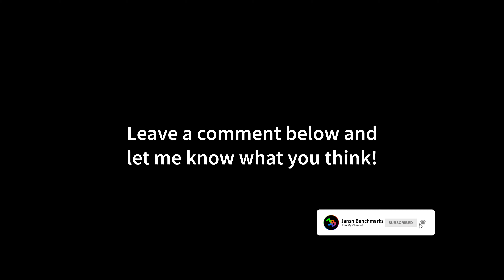Apex Legends | RX 7900 XTX | Ryzen 7 5800X3D | 4K - 1440p - 1080p | Max & Low Settings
00:00 4K - Max Settings
01:33 4K - Low Settings
03:04 1440p - Max Settings
04:41 1440p - Low Settings
06:111080p - Max Settings
07:40 1080p - Low Settings

MY GAMING PC:

GPU: RX 7900 XTX
CPU: Ryzen 7 5800X3D
CPU-WATERCOOLER:
RAM: 32GB
Mainboard:
Power Supply:
Mouse:
Mousepad:
Keyboard:
Headset:
My Ultrawide Gaming Monitor:
My Office Monitor
My 4K OLED HDR TV:

MY RECORDING/STREAMING PC:

CPU: Ryzen 7 5800X
RAM:
Mainboard:
Capture Card:

Apex Legends is a free-to-play battle royale game developed by Respawn Entertainment and published by Electronic Arts. It was released for Windows, PlayStation 4 and Xbox One on February 4, 2019, without any prior announcement or marketing. The game is in its fourth season.

In Apex Legends, up to 20 three-person squads land on an island before searching for weapons and supplies to attempt to defeat all other players in combat. Each player must keep moving to avoid being caught outside the play area. The final team alive wins the round. The game is set in the same science fiction universe as Respawn Entertainment's Titanfall and Titanfall 2.

Work on the game began sometime around late 2016 and early 2017, though the project remained a secret right up until its launch. The game's release in 2019 came as a surprise, as until that point it had been assumed that Respawn Entertainment was working on a third instalment to the Titanfall franchise, the studio's previous major title.

Apex Legends received positive reviews from critics, who praised its gameplay, progression system, and fusion of elements from various genres. Some considered it a worthy competitor to Fortnite Battle Royale, a similar game that had gained massive popularity in the previous year. Apex Legends surpassed over 25 million players by the end of its first week, and 50 million within its first month. According to EA, as of July 2019, the game had approximately 8 to 10 million players a week and by October 2019 it had approximately 70 million players world-wide.